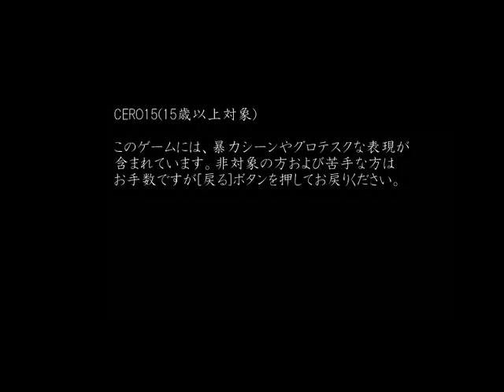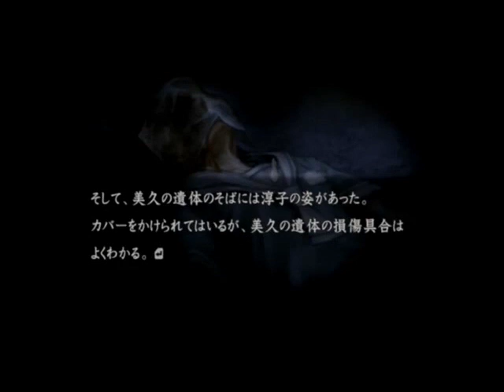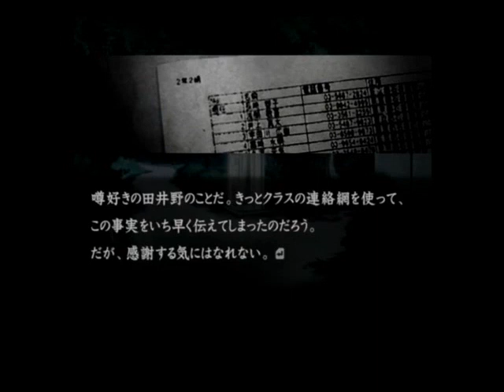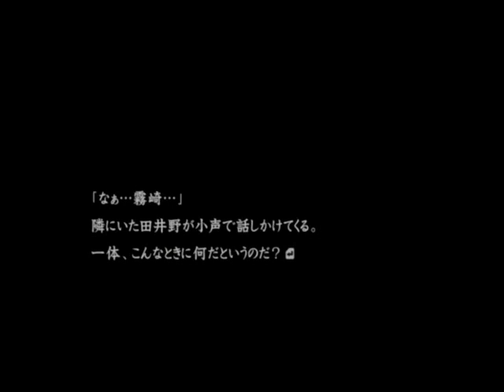【音読推理】流行り神 Revenge 霧崎編『さとるくん』#02｜まさかの事態に…なぜ？何があったのか！？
2009年7月投稿｜ホラーアドベンチャー：流行り神 Revenge 霧崎編『さとるくん』を男が一人で拙い音読実況。一人で男と女、すべての声をやってます(フルボイス化)のでご注意ください。初見プレイです。

◆CERO15(15歳以上対象)：
※2009年7月からニコニコ動画に投稿したものを元に多少編集したものです。
　実況部分は日本語字幕として映像中に表示されます。字幕機能も利用できます。

ゲームソフト：流行り神 Revenge 警視庁怪異事件ファイル